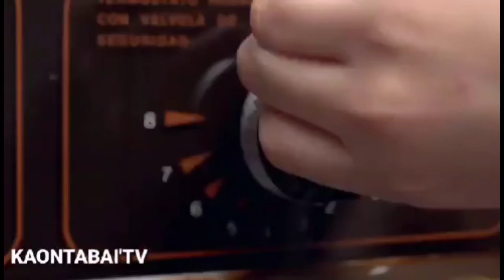Chinese soup || Traditional Chinese Soup/ KAONTABAI ' TV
Chinese soup traditional  Chinese soup
Healthy soup easy to prepare just watch the video and follow.